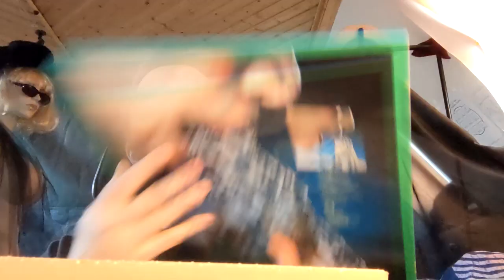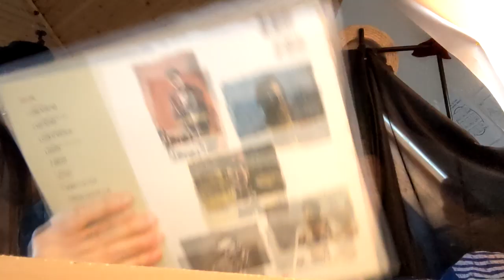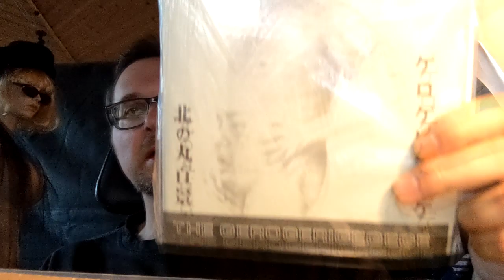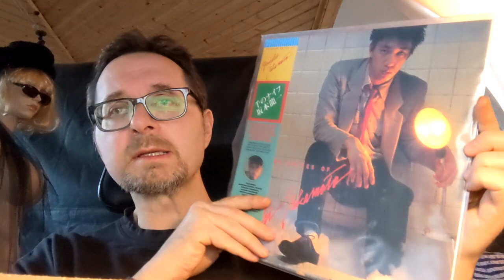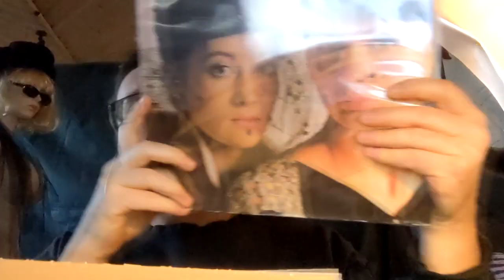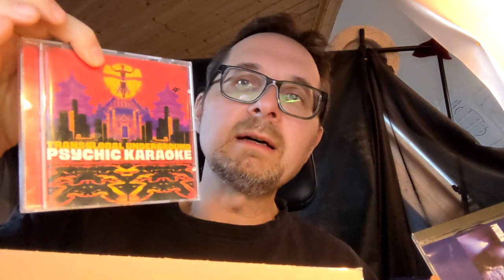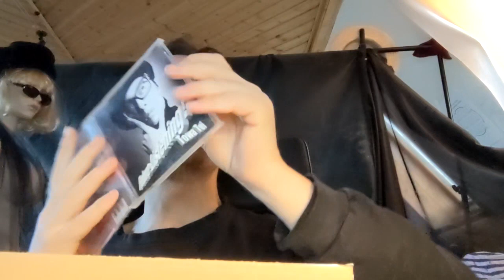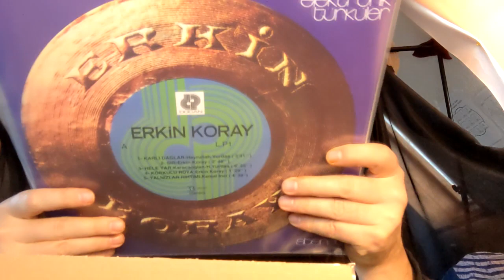VC - Vinyl Community - Rob Walker's Vinyl Tag 2024 Response